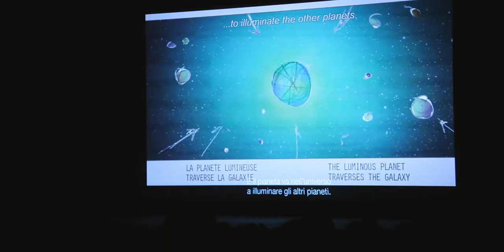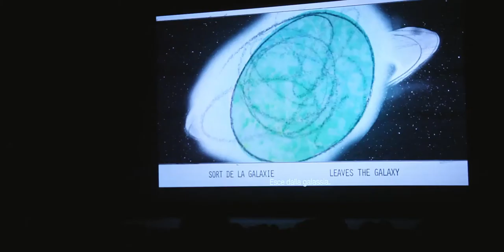TS+F 2014: Intervista a Frank Pavich